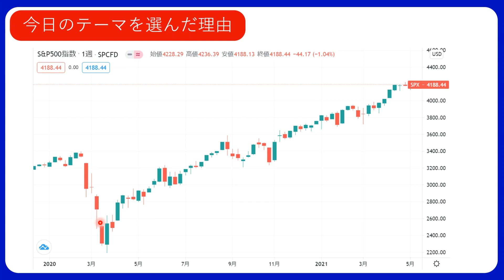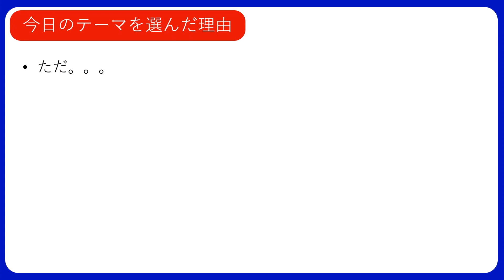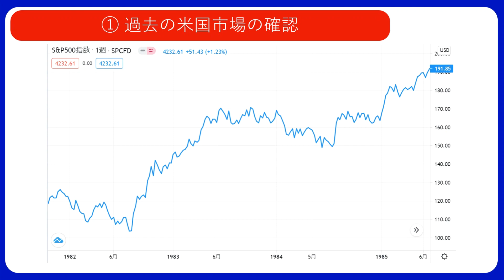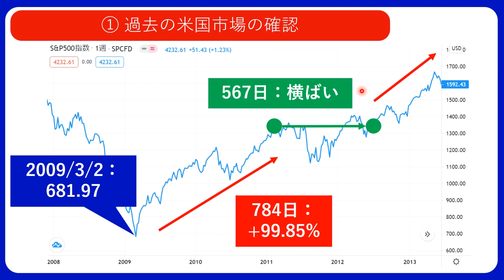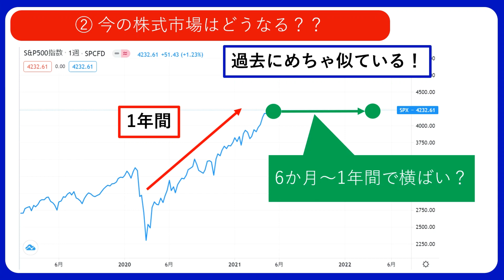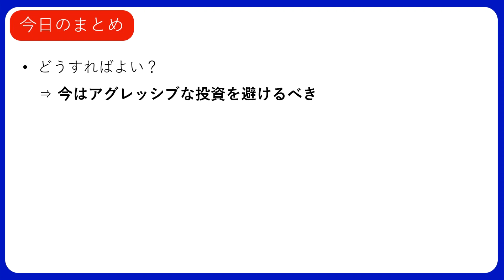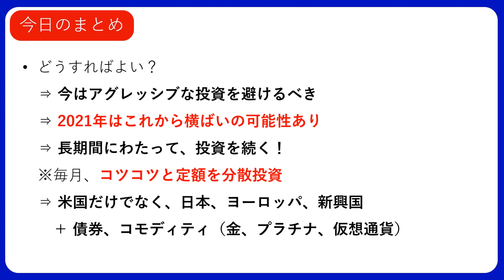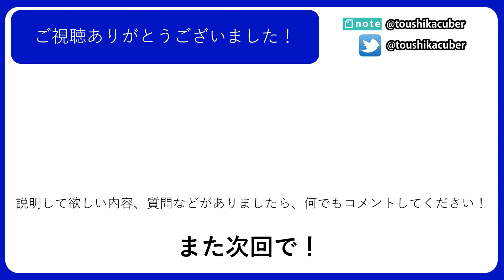株のサイクルに要注意！2021年は横ばいになるわけ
2012から日本在住のフランス人です。